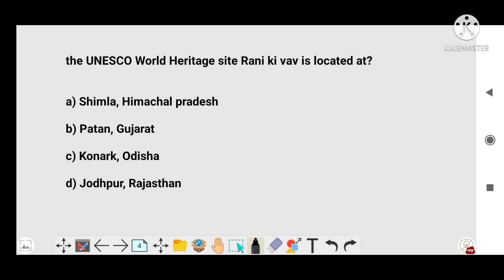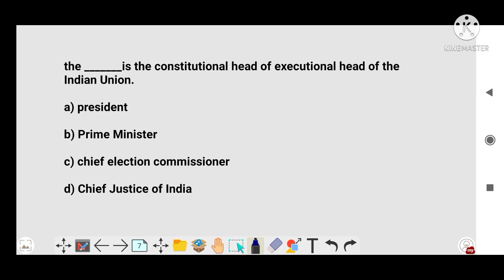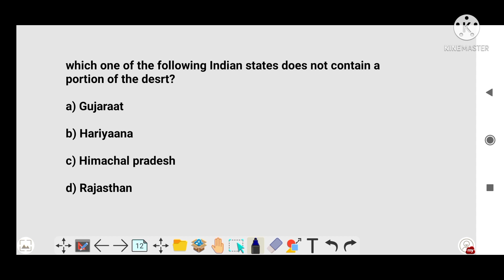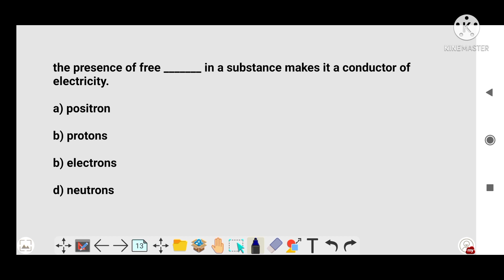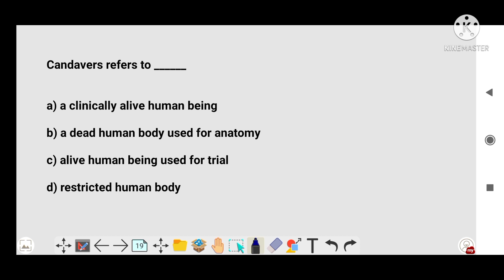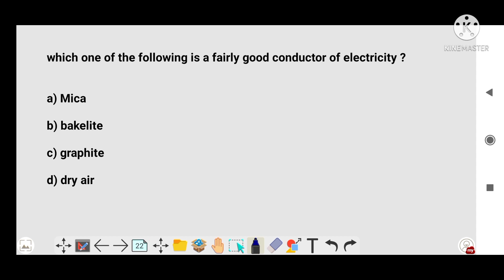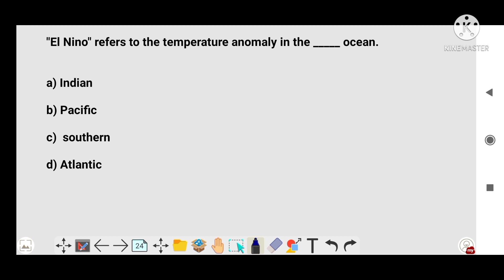NTPC stage 2 previous years GK/ railway group D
এই ভিডিওটিতে ntpc stage 2 previous year gk  নিয়ে আলোচনা করা হয়েছেl

যাদের ntpc stage 2,group d, central ssc exam আছে তাদের জন্য এই ভিডিওটি খুবই গুরুত্বপূর্ণl

এই চ্যানেলটিতে যেকোনো ধরনের পরীক্ষার  প্রস্তুতি করানো হয়l

সবাইকে ধন্যবাদ ভিডিওটি দেখার জন্য

সবার দিনটি ভালো কাটুক